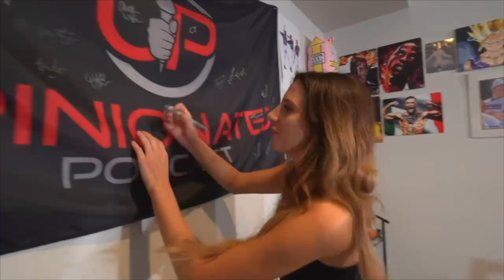Struggling With Creation, Self-Reflection & Mentality | Aye Yo Roo | Opinionated Off-Topic 52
In this Podcast, Cam & Carlos finally sit down with Aye Yo Roo. He is a content creator who originally started off with making documentary style content that related to music, and reactions. Through his creative struggles, he has always found a way. When he got in touch with the Opinionated Media family, he found his own grove in the second half of 2022. This was a reflection on content that related in documentary style content, self help content and podcasting.

We are excited to welcome him into our family. Welcome to Opinionated.